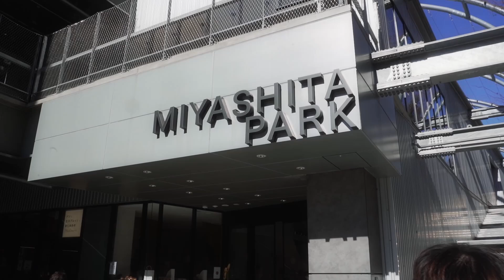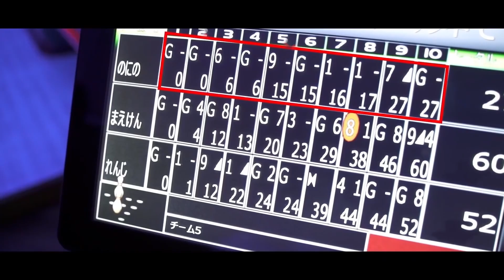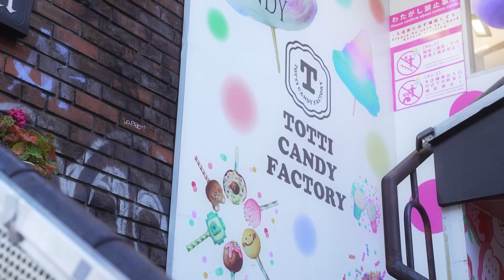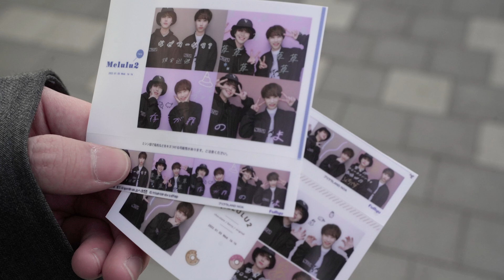【VLOG】仲が良すぎてまるで恋人... noNino×maekenで渋谷・原宿町ブラ！ FENNEL第五人格部門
『noNino』